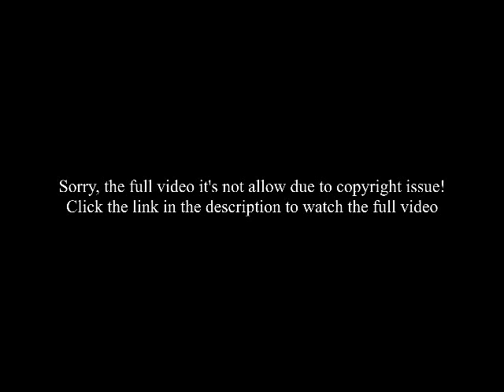Two-year-old Katie Ledecky sits in luxury box with Michael Jordan